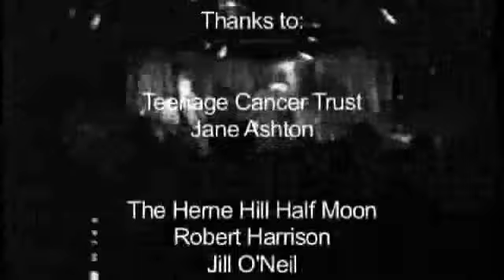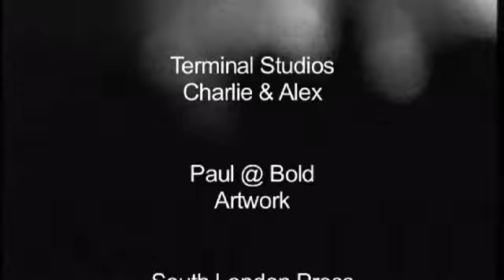Circus X3 - Kill City (reunion concert @ Half Moon 12.03.10)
Circus X3 (aka Circus Circus Circus) performing their song Kill City LIVE @ The Herne Hill Half Moon on Friday 12th March 2010. This concert was in aid of The Teenage Cancer Trust and was the band's first live performance since 1988.